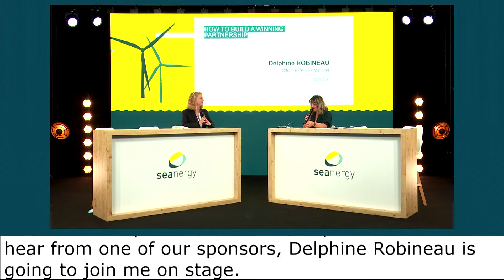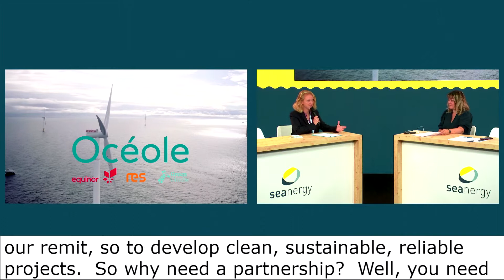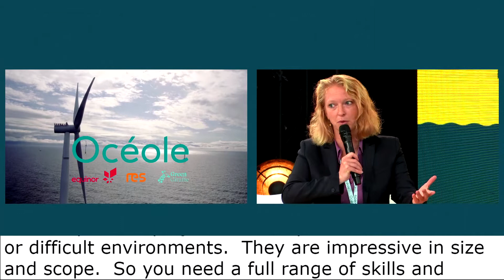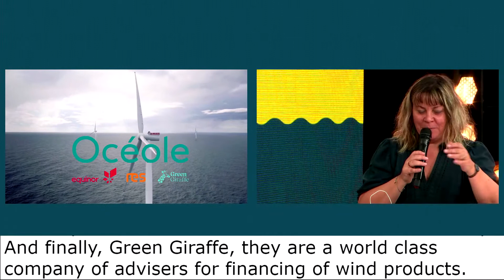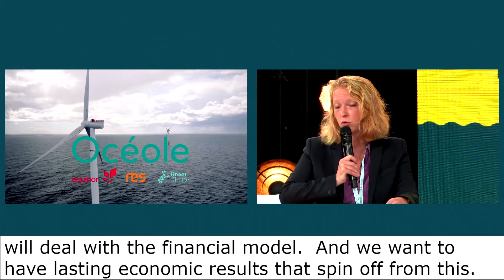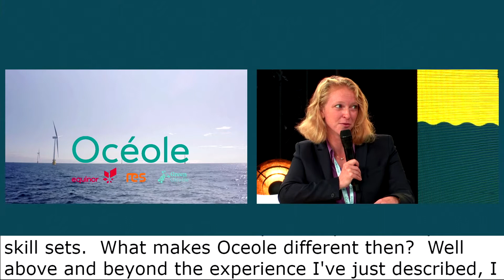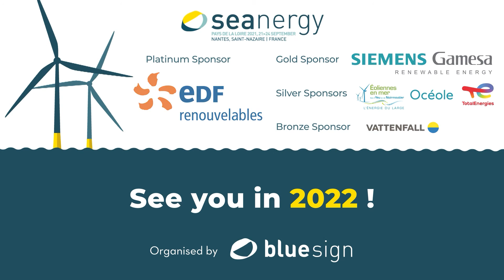How to build a winning partnership?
Delphine ROBINEAU - OCEOLE - Offshore manager